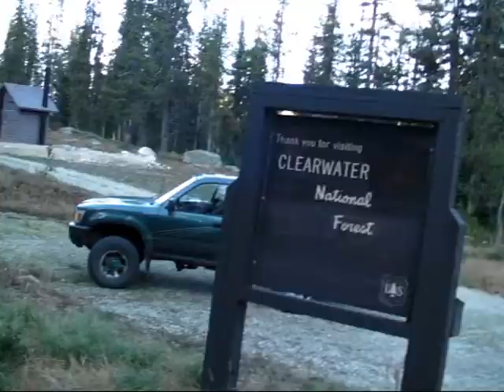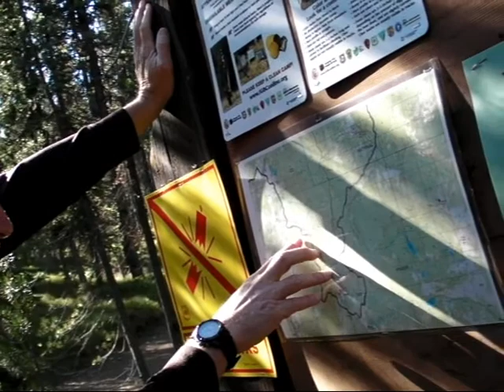Idaho Hike-final.avi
Mike & Mark get together in northern Idaho and promptly get lost in the 1.3-million acre Selway-Bitterroot Wilderness Area.